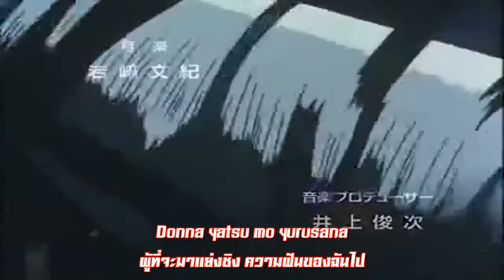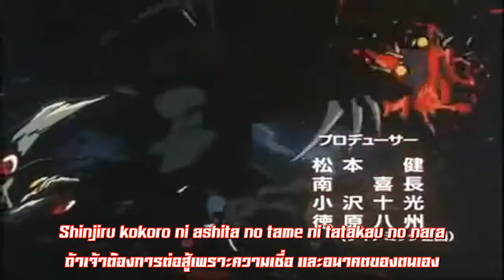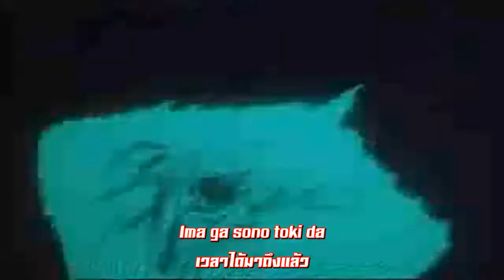Shin Getter Robo : ศึกวันอวสานโลก OP 1 Full!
Shin Getter Robo : สึกวันอวสานโลก OP 1 Full!